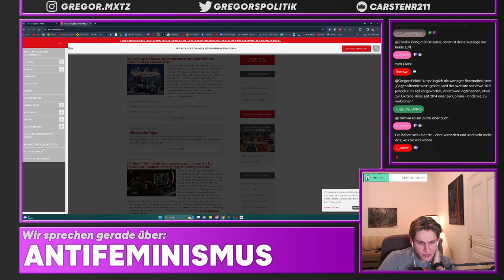AfD oder die Grünen - Wer ist die größere Gefahr für die Demokratie | Debatte mit Gregors Politik